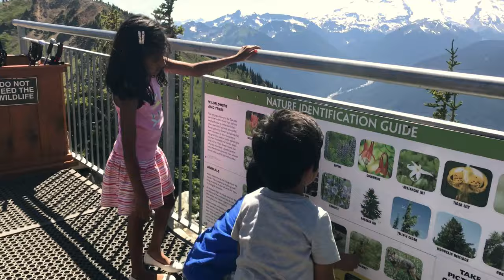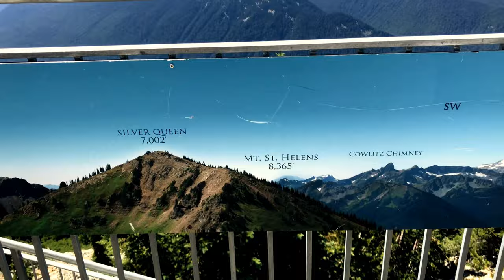Crystal Mountain Gondola!!